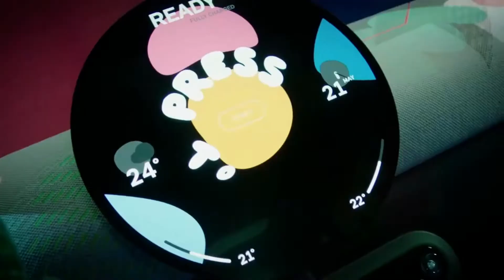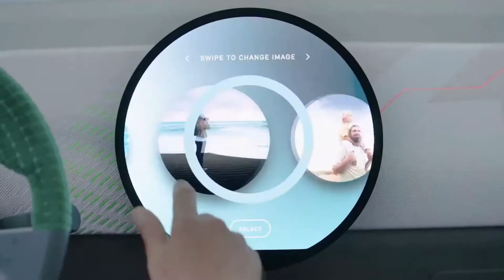Mini Aceman - Yeni tasarımın dünya premier'i